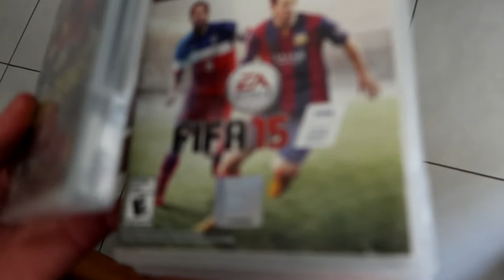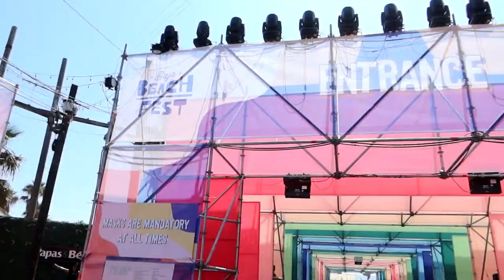BAJA BEACH FEST 2021! | WEEKEND IN ROSARITO, MEXICO | VUIDZ VLOG 2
Hope you guys enjoyed the video! I spent the weekend in Rosarito, Mexico with my two friends Oscar and Jacob for Baja Beach Fest 2021. We all had a really good time and hope to go again in 2022. If you have the chance to go I would highly recommend you do it!